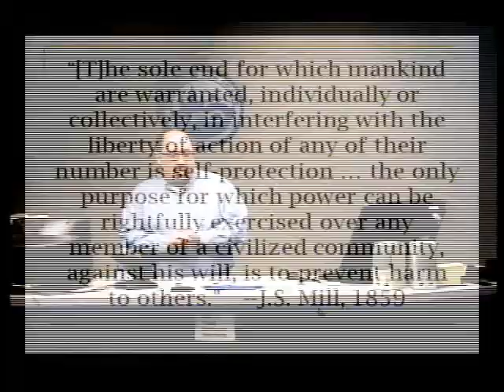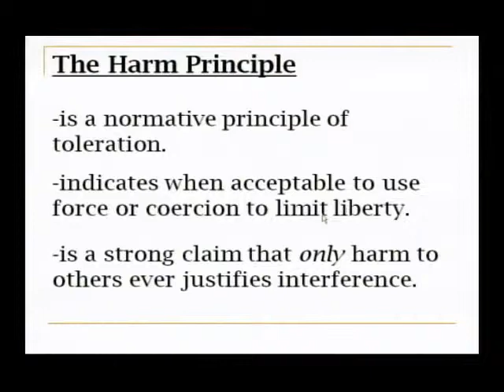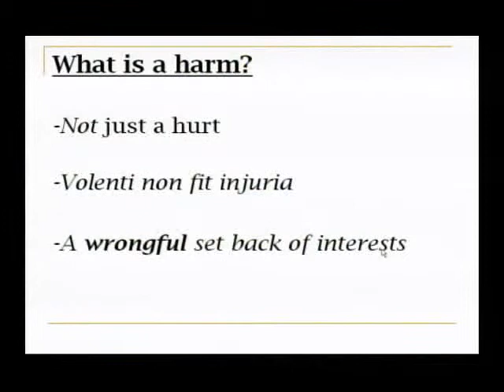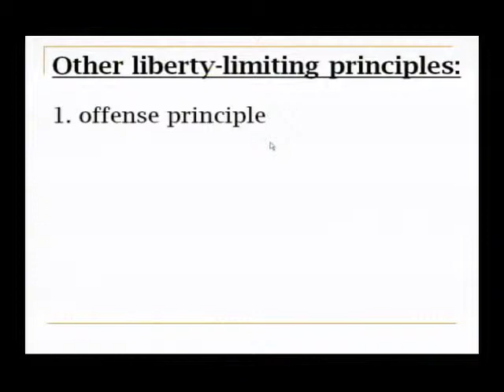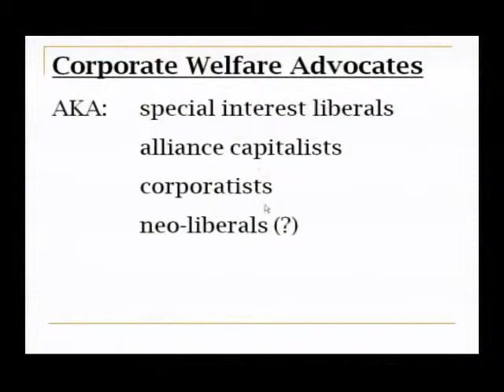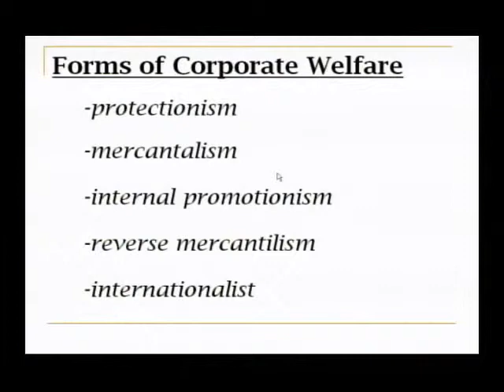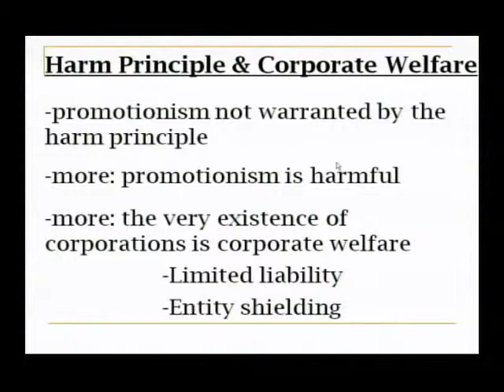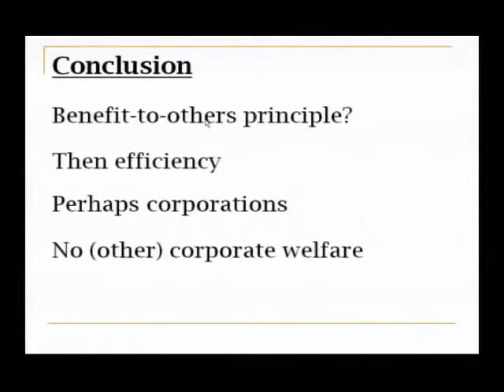Andrew J. Cohen - Corporate Welfare and the Harm Principle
Andrew J. Cohen, associate professor of philosophy at Georgia State University, gave this talk at UNO as part of the Tocqueville Project's spring 2015 Lunch Lecture Series.